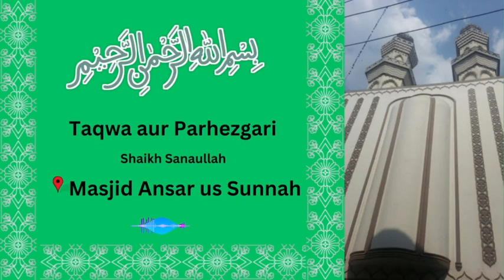Taqwa aur Parhezgari | Shaikh Sanaullah | Masjid Ansar us Sunnah